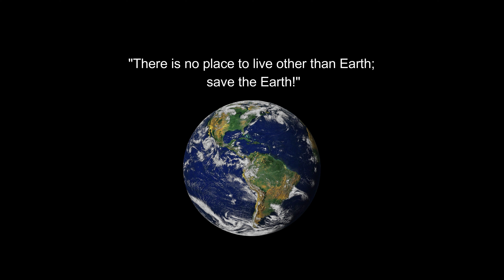𝐀𝐧𝐠𝐡𝐚𝐥𝐨-𝐋𝐮𝐛𝐨𝐧𝐠-𝐍𝐚𝐧𝐠𝐨𝐥𝐨𝐚𝐧 𝐅𝐚𝐥𝐥𝐬 - 𝐙𝐚𝐦𝐛𝐚𝐥𝐞𝐬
𝐀𝐧𝐠𝐡𝐚𝐥𝐨-𝐋𝐮𝐛𝐨𝐧𝐠-𝐍𝐚𝐧𝐠𝐨𝐥𝐨𝐚𝐧 𝐅𝐚𝐥𝐥𝐬🌿💚🌊
San Felipe, Zambales
Philippines🇵🇭

Halina't sumakay sa karison papunta sa falls. Sobrang exciting kaya habang may tubig pa ang falls samantalahin nating maligo sa napakalamig na ilog dito.

Thank you Department of Tourism - Region 3 Office  & Zambales Tourism !

Mabuhay San Felipe As One!💚
T
hank you White Dove Travel and Tours Consultancy!

📣Note: Let's Save the Earth🌎